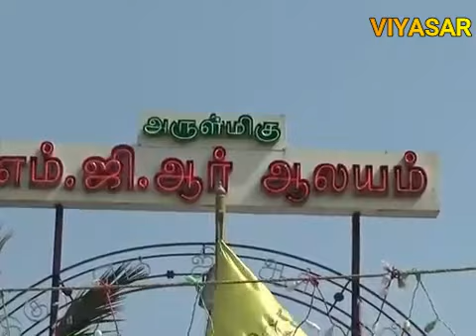FUNNY TEMPLES IN INDIA|FAN MADE TEMPLES|ரசிகர்கள் கட்டிய கோவில்கள்| வியாசர் |VIYASAR|தமிழ்|TAMIL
வையத்துள் வாழ்வாங்கு வாழ்பவன் வானுரையும் தெய்வத்துள் வைக்கப்படும் என்ற குறளுக்கேற்ப ரசிகர்கள் கட்டிய கோவில்
தனது ரசிகர்களால் தெய்வ நிலைக்கு உயர்த்தப்பட்டு கோவில் கட்டி வணங்க பட்ட பிரபலங்கள் கோவில்கள்
M.G.R , NARENDRA  MODI , SONIYA GANDI , SACHIN TENDULKAR , AMITABH BACHCHAN TEMPLES

5 CELEBRITY TEMPLES IN INDIA|FAN MADE TEMPLES|ரசிகர்கள் கட்டிய கோவில்
வியாசர் சேனலுக்கு ஆதரவு தாருங்கள் !
வாழ்க தமிழ் !